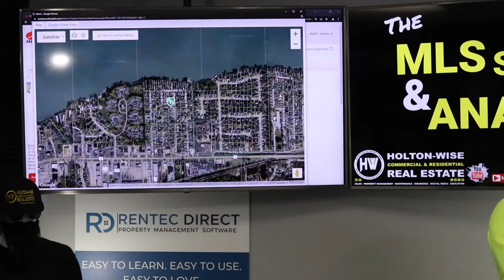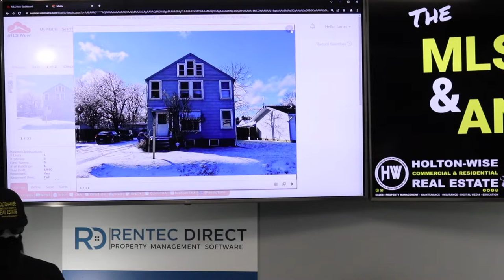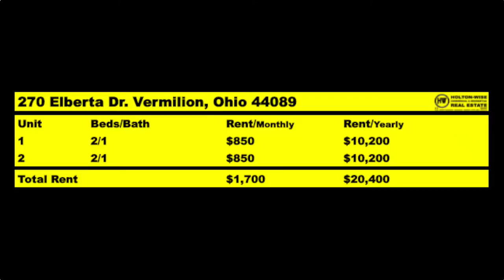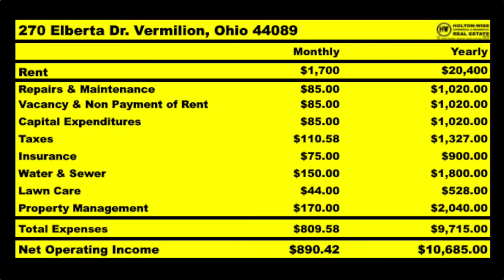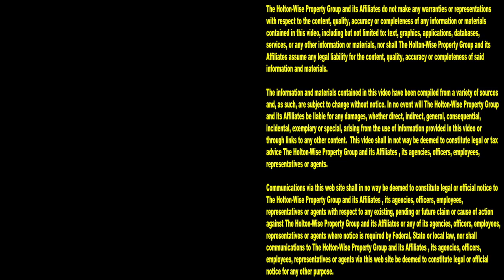I Buy Properties Out of State b/c Portland Sucks | MLS Search & Analysis 1,645 - 270 Elberta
Portland, Oregon is one of the worst markets for real estate investors. The landlord tenant laws in Portland are terrible. The housing cost in Portland is unaffordable. As such, many investors living in Portland opt to invest in rental properties out of state. During the 1,645th episode of The MLS Search & Analysis Show turnkey real estate investing expert James Wise is helping a landlord from Portland buy a rental property in Vermilion, Ohio.

📺 HELPFUL RESOURCES
Holton-Wise FAQ